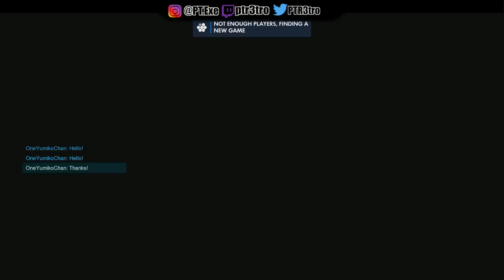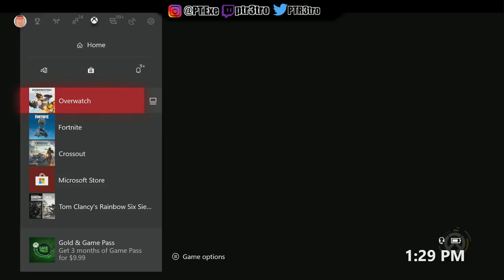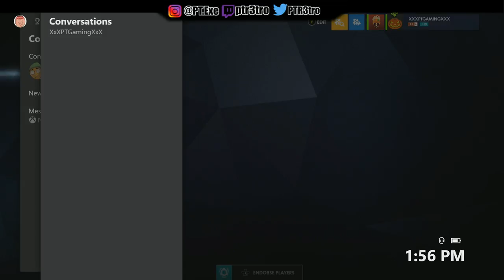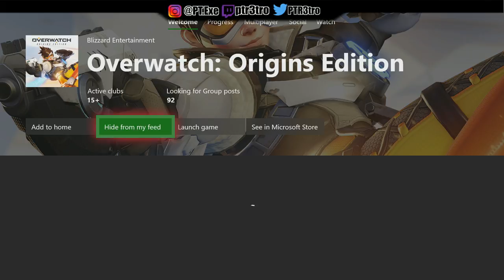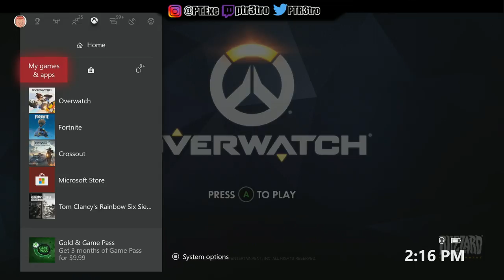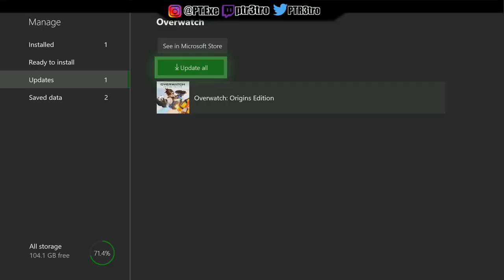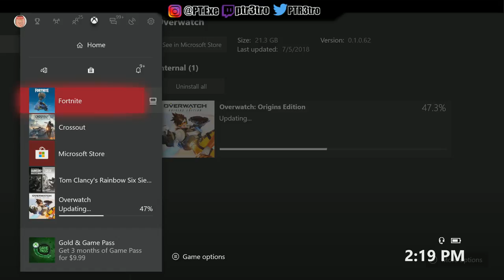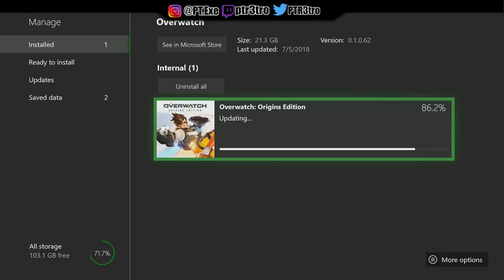Hammonds Out! Possibly Summer Games!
"I Survived Tilted Towers" Merch

Catalyst Mints link!!!